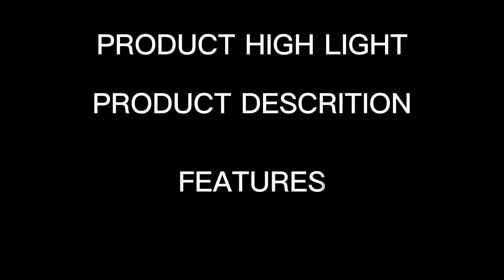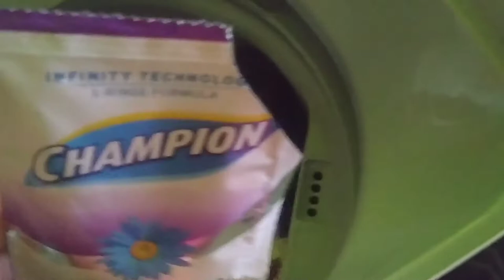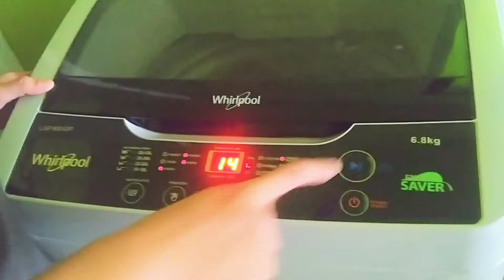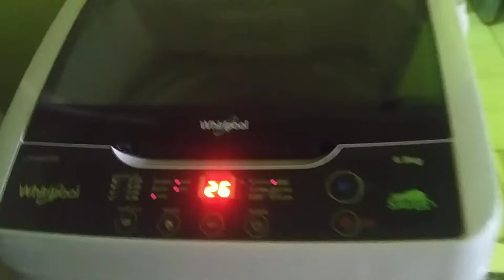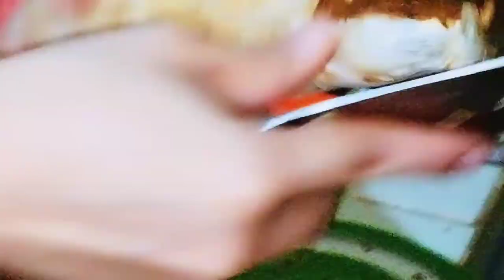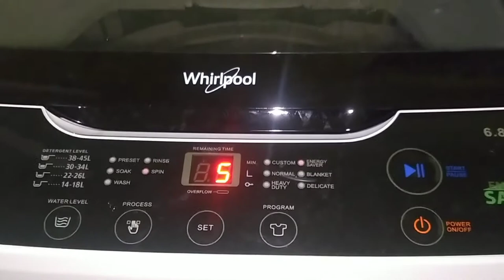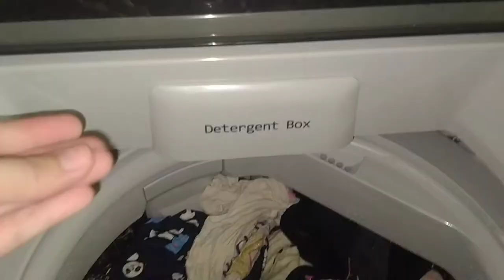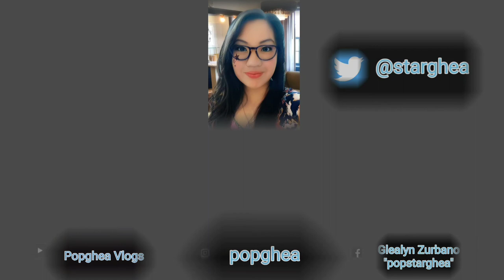How to use Automatic Washing Machine | LSP 680GR Whirlpool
A washing machine is the most common and basic necessity of every home. It can help saving time and provide several other advantages.